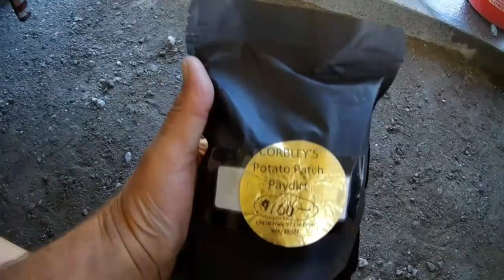It's that time again to clean up my leftovers, while I get some chores done.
It's that time again to clean up my leftovers, while I get some chores done. Bonus is I received a gift from Rick of Washington's Beach Sand.